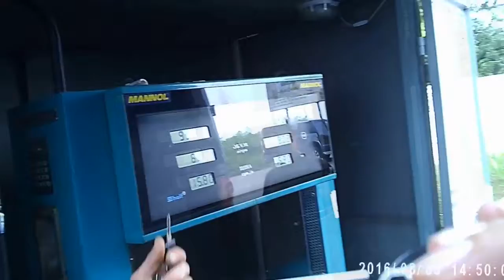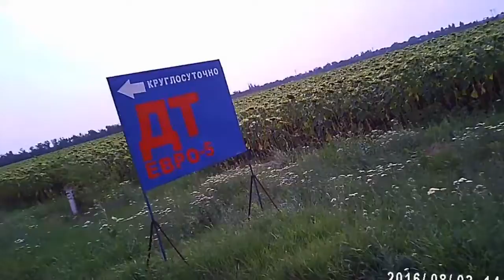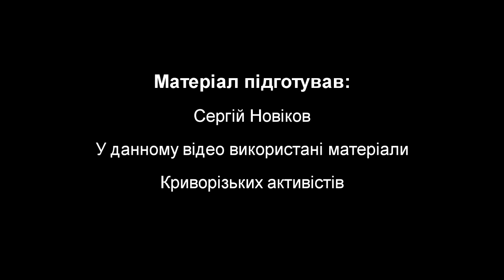Активісти виконують роль держави по захисту інтересів держави